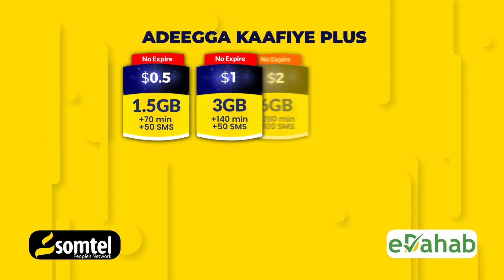Gaashaanle Sharmarke Cali Afrax taliyaha hoggaanka saadka iyo taakuleynta ciidanka xoogga dalka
Gaashaanle Sharmarke Cali Afrax taliyaha hoggaanka saadka iyo taakuleynta ciidanka xoogga dalka ayaa Wasaaradda ganacsiga uga mahad celiyey gurmadka ay gaarsiisay taliska